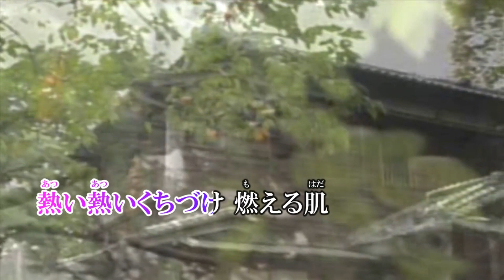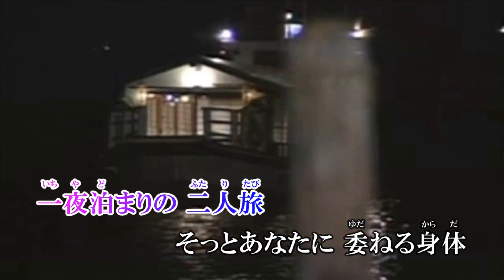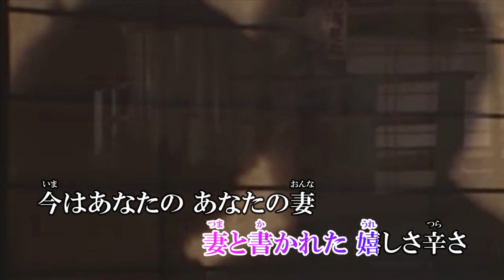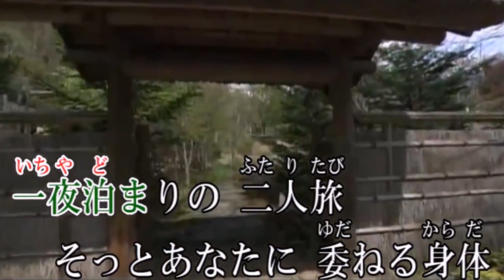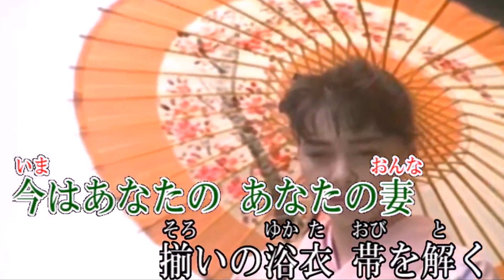【一夜の宿】 オリジナル演歌 メロカラ＆カラオケ＆歌唱 16分49秒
作詞：京鈴　作曲：市川　龍之介　編曲：市川　龍之介
関連サイト